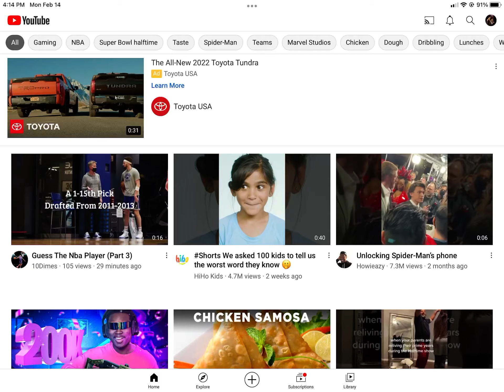Shoutout to Sparky